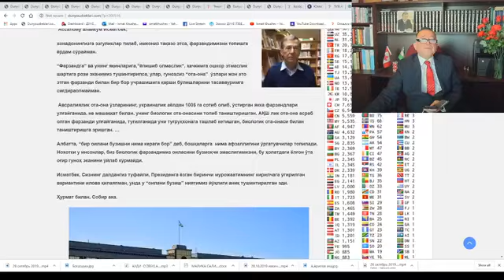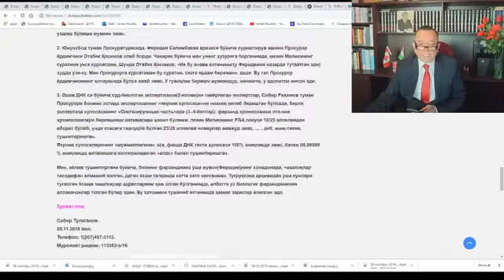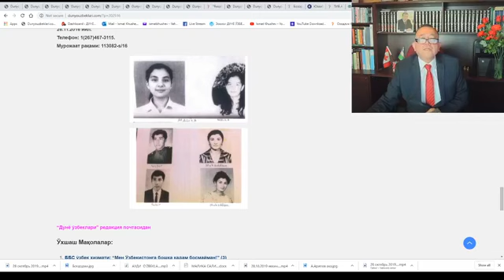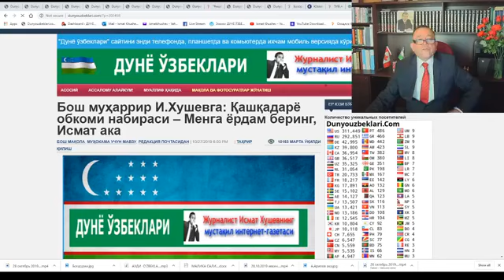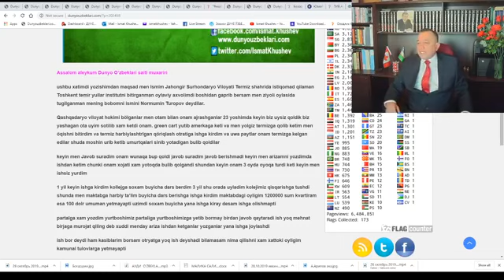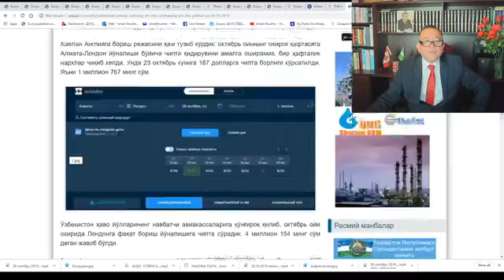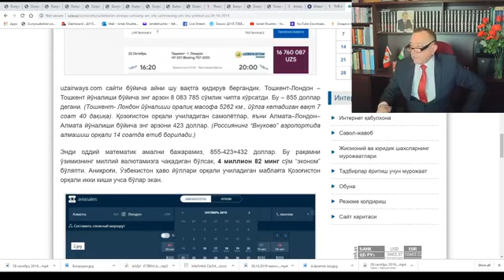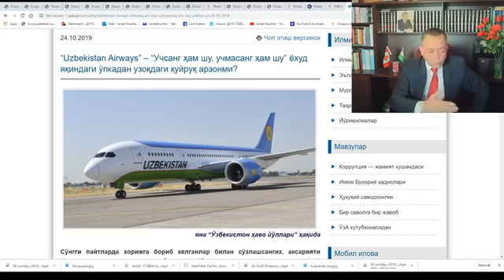Исмат Хушев билан юзма юз 29 октябрь 2019 йил Канада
Қашқадарё обкоми набираси шикоят қилади. АҚШдаги профессор ўз қизини излайди. "Ўзбекистон ҳаво йўллари" самолетларида билетлар нархи нега бунча қиммат?